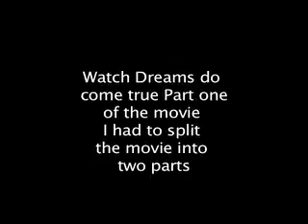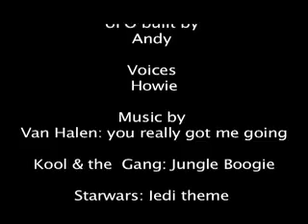Alien falls from the ski part two of the movie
this video is link now to a lot of sites my name is Howie and I made this video please check me out

This is part two you tube would not let me put it as a whole please go watch part one

this is a movie i made using GI Joe and a Alien my cat and star wars doing stop motion, stop action when I was 18 and at my film school they help me Digitize it and then I re editing it with my new film studio I own and re did the sound and editing job and fix the color